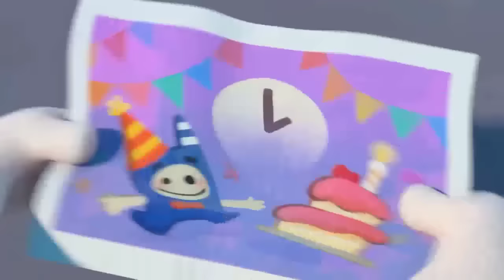Oddbods Full Episode Compilation | The Last Laugh | Oddbods Show Funny Cartoon 2018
Oddbods is an award-winning, Singaporean-British CGI-animated comedy television series produced by the Singapore-based studio One Animation. The series centers on seven non-speaking characters—Fuse, Newt, Pogo, Bubbles, Jeff, Zee and Slick. The series has won awards, including the Asian Television Awards, Apollo Awards, Gold Panda Awards and Web TV Asia Awards.

Debuted in 2014, the series is broadcast on 25 networks in 105 countries worldwide on free-to-air, as well as subscription channels, such as Boomerang, Disney Channel, Teletoon+, ITV (UK), Cartoonito (Italy),[5] RCTI (Indonesia) and Cartoon Network. It is also available on-demand on social media channels, most notably YouTube, iQIYI and ABC Me (China), where it has gained over one billion views in just one year. There are currently over 1 Million subscribers to the series' YouTube channel.

Season one was released in 2015 followed by Season two in 2016. A third season was announced by One Animation. To date various formats have been broadcast including one-, five-, and seven-minute episodes.

In 2015, Oddbods was one of the highest-rated children's television shows in the United Kingdom, by number of viewers. It was one of CiTV's top five shows for the first quarter of 2016.